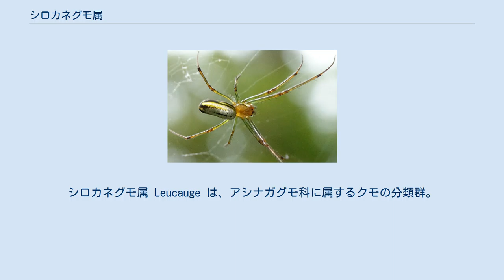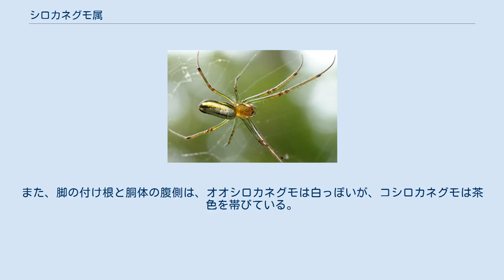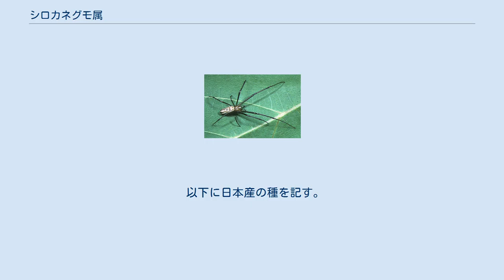シロカネグモ属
シロカネグモ属 Leucauge は、アシナガグモ科に属するクモの分類群。
名前の通り、銀色の美しい体色を持つ種が多い。
水平円網を張る。
 チュウガタシロカネグモの聴毛 細長い歩脚と金属光沢に輝く腹部を持つ。
中型の種は、開けたところに網を張り、昼間も網の中央にいるため、よく目立つ。
少なくとも、アシナガグモ科ではもっとも美しいとされる。
雄は雌よりやや小さくて華奢なのが通例だが、腹部の斑紋も雌に似たものがある程度は見える。
 頭胸部はやや縦長で、背面はやや扁平。
顎は特に目立った形にならない。
外顆はない。
眼は4眼2列で、すべてほぼ同大。
中眼はやや中央よりで、側眼は互いに接する位置にある。
歩脚は長く、特に第一脚は長く発達する。
第四脚の腿節には互いに対をなす二列の聴毛があるのは大きな特徴とされる。
 腹部はほぼ円筒形で、前端と後端は鈍く丸まるのが普通。
腹部背面は銀色などの金属光沢を持つ。
部分的に黄色みや緑、赤みを帯びる例もある。
斑紋としては、腹部背面の中心と両側の縦筋とその間を葉脈のように繋ぐ筋のような模様が出るものが多い。
 チュウガタシロカネグモ(オス) コシロカネグモ 腹部の銀色などの色は、皮膚下にある鱗状の構造に依っている。
種によってはこの鱗の大きさが素早く変化することで体色を変化させることが出来る。
 日本ではキララシロカネグモでこれが顕著に見られる。
この種は腹部全体が金色に輝くことからこの名があるが、ヒトが触れるなどの刺激を受けると、腹部を覆う金色の鱗が縮んでしまうため、ほぼ瞬時に褐色に変化する。
ヒメグモ科のコガネヒメグモに見られるものとよく似ている。
 他の種でもこのような現象はある程度見られ、たとえばオオシロカネグモでは、腹部は銀色に黒い筋模様があるが、刺激を受けると銀色部が収縮するため、明らかに筋模様が太くなる。
 造網性で、円網を張る。
網はほぼ水平に張られる水平円網で、中央に穴が開いているために霧こしき網と呼ばれる。
これはアシナガグモ科に広く見られる網の形である。
クモは網の中央の下側に足を広げて定位する。
 網にいるチュウガタシロカネグモ アシナガグモ属などでは昼間は網を張っていてもクモ本体は物陰に隠れている例が多いが、この属のものは昼間も網の中央に出ていることが多い。
オオシロカネグモなどでは、日差しの強い時間帯に第一脚・第二脚を真下に垂らし、それに合わせて頭胸部を斜め下に向ける姿勢を取ることがよく観察され、これは日差しの当たる面積を少なくして体温上昇を避ける意味があると考えられる。
また、同様な姿勢を降雨中に取ることも知られ、これは雨水が流れ落ちやすくするものと見られる。
 水辺に網を張るものもあるが、そうでない場所にも生息する。
草の間や樹下に網を張り、庭園や人家周辺にまで姿を見せるものもある。
小型種では草の間や地表に小さな網を張る。
 なお、セレベスシロカネグモ L. celebesiana は複数個体が集まって互いに接し合うように網を張り、単独で網を張ることがないことから、社会性である可能性が考えられている。
 雄は雌成虫の脱皮の後に交接する。
卵は卵嚢として植物の茎の上などに貼り付けるものが多い。
 この属はササキグモ属、ハラダカグモ属、Mesida属を含める単系統に対して姉妹群をなす。
 世界の熱帯を中心に分布し、葯70種がある。
日本には6種が知られる。
ちなみに北アメリカには2種のみ。
 日本産の種のうち、オオシロカネグモ・チュウガタシロカネグモ・コシロカネグモはいずれも体長1cm程度の中型種で、ごく普通に見ることのできるものであり、また互いによく似ている。
名前はそれぞれの大きさに由来するが、さほどの差はないので、大きさでの区別は無理である。
生息環境ではオオが水場のそばに、チュウガタが日なたの低木の間に、コが日陰の樹下に、と異なるとも言われるが、実際にはそれぞれにかなりの幅がある。
腹背の斑紋や形で区別がつくものの、なかなかややこしく、幼生では判断が難しい例もある。
 チュウガタシロカネグモの特徴は腹部前端近くの背面に左右1つの丸い瘤状突起があることで、他の2種ではその部分は滑らかに盛り上がっているだけである。
ただしチュウガタシロカネグモの瘤にある黒い斑紋は、他の種でも同様の位置に見られる例があり、瘤状に盛り上がっているかどうかの確認が必要である。
オオシロカネグモとコシロカネグモは背中の黒い帯模様で見分けられ、オオシロカネグモは３本のはっきりとした模様が頭部近くまで伸びてい...